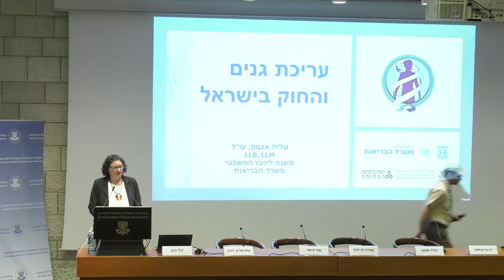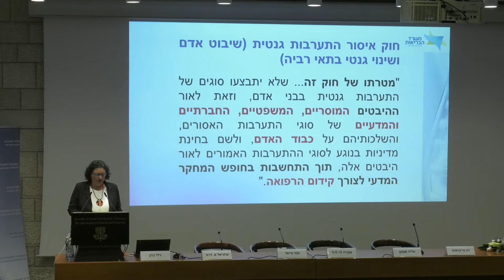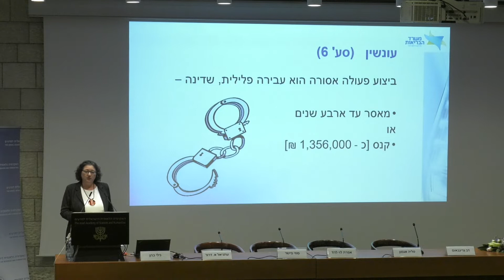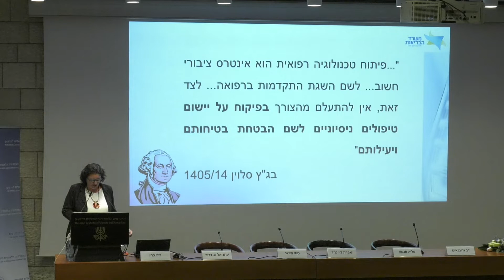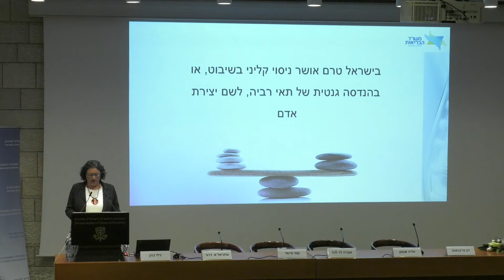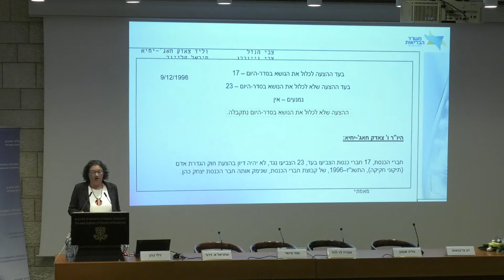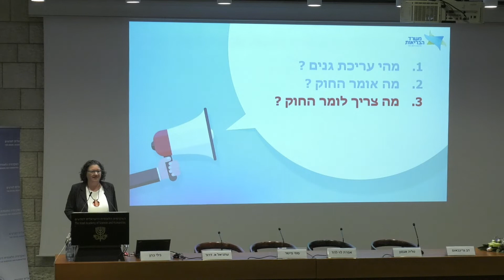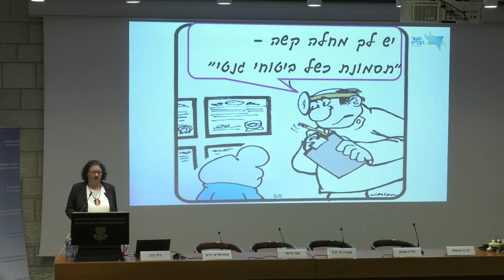ביואתיקה | 4/12 עריכת גנים והחוק בישראל - טליה אגמון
הציבור מוזמן לכינוס בנושא
לשכתב את ספר החיים: היבטים אתיים, חברתיים ורגולטוריים של עריכת גנים

התכנסות
דברי פתיחה: נילי כהן, נשיאת האקדמיה

הקדמה:
עתניאל א. דרור, יו”ר הוועדה המייעצת לביואתיקה של האקדמיה
"Introducing ARRIGE" פרופ' מילן בוטבול-באום, האוניברסיטה הקתולית של לוביין, בלגיה

עריכת גנים: מדע, משפט, מסחור
יושבת ראש: סוזי פישר, תוכנית המחשבה הביולוגית, האוניברסיטה הפתוחה

מדריך בסיסי | אפרת לוי להד, המכון לגנטיקה רפואית, המרכז הרפואי שערי צדק
עריכת גנים והחוק בישראל | טליה אגמון, המשנה ליועץ המשפטי, משרד הבריאות
חדשנות והמלחמה על הפטנט CRISPR | דב גרינבאום, מכון צבי מיתר לחדשנות טכנולוגית, משפט ואתיקה, המרכז הבינתחומי הרצליה

במעבדה ובקליניקה
יושב ראש: יעקוב חנא, המחלקה לגנטיקה מולקולרית, מכון ויצמן למדע

עריכת גנים בבני אדם – הדיון האתי | סיון תמיר, הפקולטה למשפטים, אוניברסיטת חיפה
עריכת גנים בעוברים ובתאי גזע | דלית בן-יוסף, החטיבה לפריון והפריה חוץ-גופית, בי”ח איכילוב והמחלקה לביולוגיה תאית והתפתחותית, אוניברסיטת תל אביב
אתיקה רפואית ושינוי הגנום האנושי | תמי קרני, המכון לבריאות השד, המרכז הרפואי שמיר (אסף הרופא) ויו”ר הלשכה לאתיקה, ההסתדרות הרפואית בישראל

שפה, אסתטיקה ואתיקה – עריכת גנים בזירה הציבורית
יושבת ראש: נורית קירש, תוכנית המחשבה הביולוגית, האוניברסיטה הפתוחה

“ככה זה נשמע יותר טוב” – עריכת גנים לשיפור רווחת בעלי חיים | דגנית בן דב, השירותים הווטרינריים, משרד החקלאות ופיתוח הכפר
אתיקה ואסתטיקה: אומנים, מעצבים ומעבדות קהילתיות בחזית הביוטכנולוגיה | נורית בר-שי, בית הספר לסביבה ומדעי כדור הארץ ע״ש פורטר, אוניברסיטת תל אביב.
התערבות גנטית וחשיבות השפה בעיצוב דעת הקהל והמדיניות הציבורית | ורדית רביצקי, התוכנית לביואתיקה, אוניברסיטת מונטריאול

שולחן עגול – האם אנו ערוכים לעריכת גנים?
יושבת ראש: סנאית גיסיס, מכון כהן להיסטוריה ופילוסופיה של המדעים והרעיונות, אוניברסיטת תל אביב.

המשתתפים:
ורדית רביצקי, התוכנית לביואתיקה, אוניברסיטת מונטריאול
דוד הד, החוג לפילוסופיה, האוניברסיטה העברית בירושלים

מארגני הכינוס:
סוזי פישר, תוכנית המחשבה הביולוגית, האוניברסיטה הפתוחה

יום רביעי י׳ באייר תשע״ט 15 במאי 2019